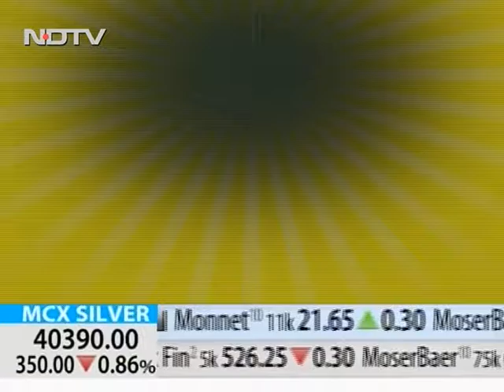Dr Biswaranjan Mishra 1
Cardiologist, Max Diagnostics, Cuttack